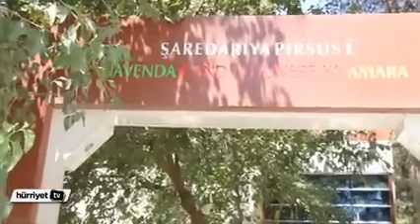32 gencin ölmeden önceki son anları